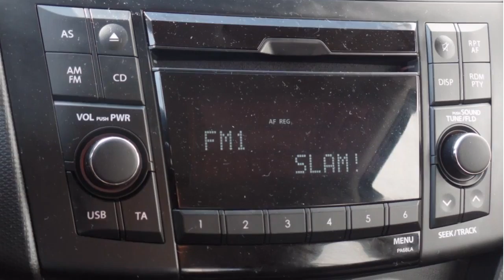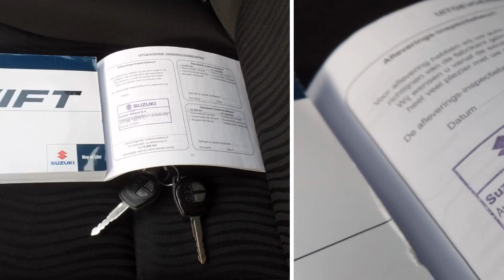Suzuki Swift 1.2 BANDIT | Stoelverwarming | Airco | LM Velgen